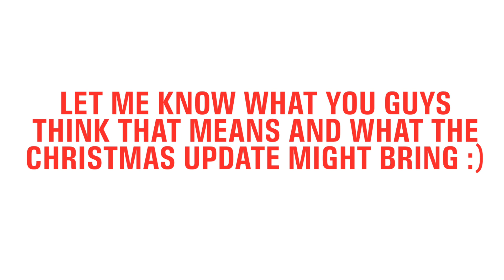Nutcracker JJ CONFIRMED! | Kaiju Universe Teaser | Roblox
A new teaser has arrived and has confirmed our suspicion of Jet Jaguar Nutcracker being our Chirstmas kaiju!  What do you guys think about this upcoming kaiju?

Merry Christmas to those who celebrate!!  ⛄❤️🎁 - Utah, Unicorn, Roses